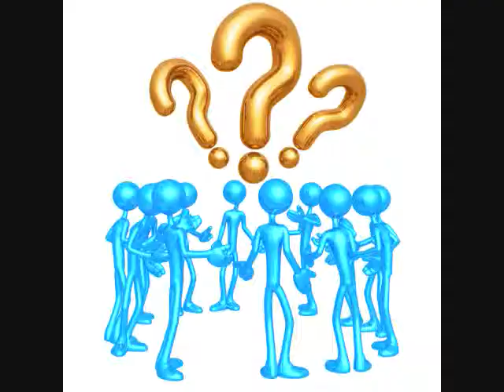Q&A Trucking part 1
answering trucking questions. testing, school, and endorsements